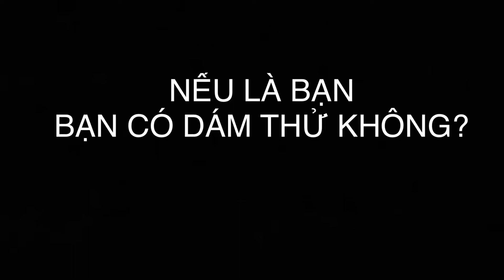KINH KHŨNG chỉ có Giao Thông Việt Nam là không xem mạng người ra gì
BÓ TAY, ĐỪNG VỌI VÀNG MÀ MẤT CẢ CUỘC ĐỜI